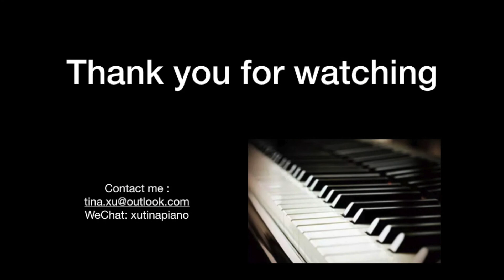ABRSM Piano Grade 6, B2 (2021&2022), Page d'album by Claude Debussy 英皇鋼琴六級考級​​​​​B2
香港Tina老師示範英皇鋼琴考級, HK ABRSM Piano Grade 6, B2(2021&2022)